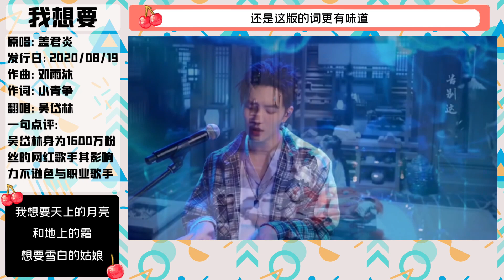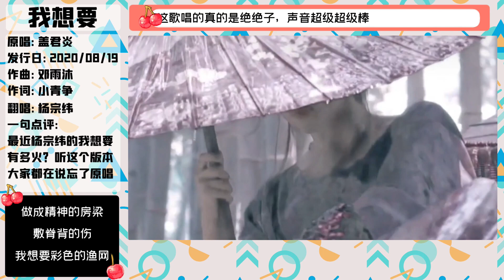杨宗纬的《我想要》火了！把原唱唱哭的还得是职业歌手啊 《杨宗纬》《我想要》《孙楠》《嘉宾》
今天我们看了顶流网红和职业歌手唱同一首歌是什么感觉
千万级别的网红歌手固然不是吃素的
但是职业歌手也确实不是谁都能比拟的呀
杨宗纬的我想要和孙楠的嘉宾都很好听
小伙伴们 你们说呢？

《我想要》 原唱：盖君炎
《嘉宾》 原唱：张远
《第一次》 原唱：光良